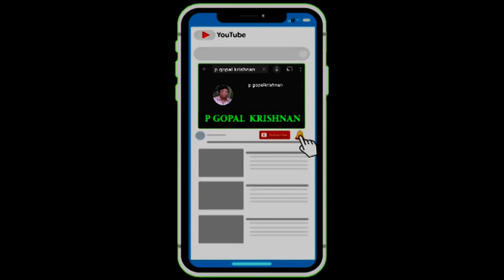biswajit maity tumi kon kanoner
rabindra sangeet by biswajit maity